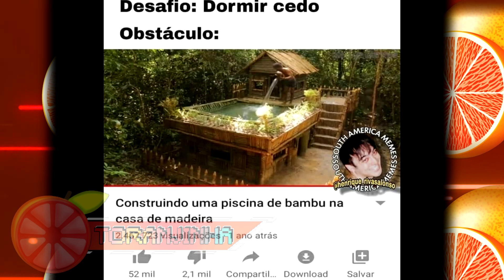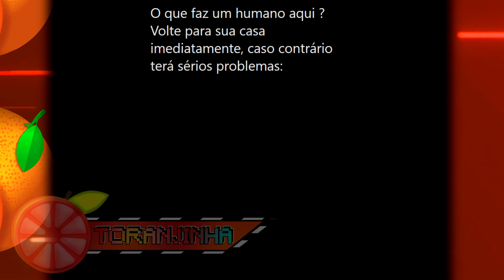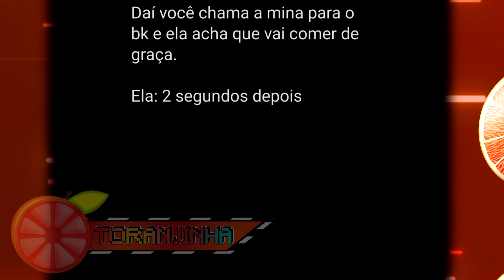COMPILADO DE MEMES EM IMAGENS #24 | CONTEÚDO DUVIDOSO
Compilado de memes encontrados da internet de alta qualidade
e se você gostar oque custar dar o like?